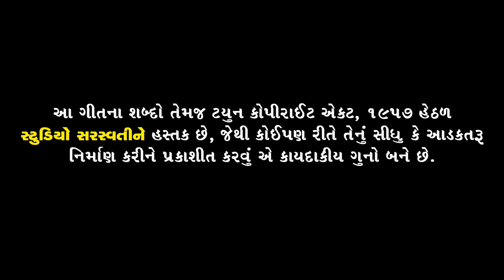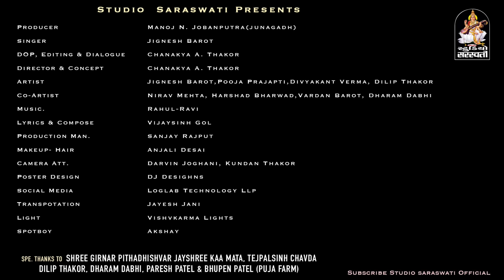મારે કેટલા ટકા | જીગ્નેશ બારોટ | Mare Ketla Taka | JIGNESH BAROT | Gujarati New Sad Song 2020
Amazon Prime Music
YouTube Music:

Song : MARE KETLA TAKA - મારે કેટલા ટકા ( BEWAFA TANE DUR THI SALAAM – Part 2 )
Singer : JIGNESH BAROT.
Lyrics & Compose : VIJAYSINH GOL.
Dubbing : KAMLESH VAIDYA - Aaarohi Studio.
Concept – Director – Editor – D.O.P – Dialogue : CHANAKYA THAKOR.
Artist : JIGNESH BAROT – POOJA PARAJAPATI – DIVYAKANT VAERMA – DILIP THAKOR.
Co Artist : NIRAV MEHTA – HARSHAD BHARVAD – VARDAN BAROT – DHARAM DABHI.
Sp Thanks : SRI GIRNAR PITHADHISWAR JAYSHREEKAMATA – TEJPALSINH CHAVDA – DILIP THAKOR – DHARAMKANT – PARESH PATEL – BHUPEN PATEL ( POOJA FARM )

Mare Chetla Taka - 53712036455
Bhale Ame Nona Ghar Na - 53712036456
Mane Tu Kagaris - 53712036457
Tane Prem Me Karyo - 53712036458
Tane Rupiya Valo Mali Gayo - 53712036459
Tara Jevi Matlabi Ne - 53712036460

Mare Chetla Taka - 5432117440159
Bhale Ame Nona Ghar Na - 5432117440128
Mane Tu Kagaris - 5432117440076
Tane Prem Me Karyo - 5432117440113
Tane Rupiya Valo Mali Gayo - 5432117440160
Tara Jevi Matlabi Ne - 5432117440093